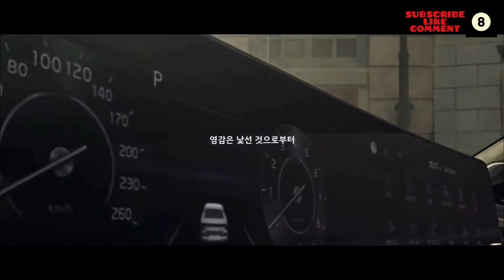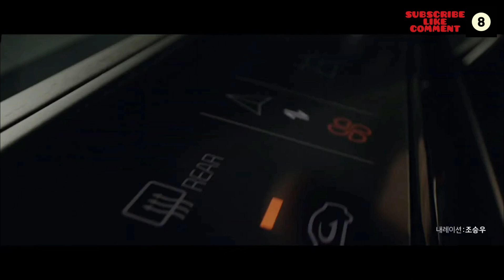NEW KIA K8 Large Sedan Looks Elegant, Offers V-6 and AWD (interior,exterior)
Kia K8 Large Sedan Looks Elegant, Offers V-6 and AWD

1.ENG.
2. УКР.

1 This serves as a replacement for the Cadenza, also known as the K7, that was just dropped from Kia's U.S. lineup.

Kia has released a new sedan model called the K8, which replaces the Cadenza (also known as the K7 in global markets).
The K8 features Kia's new logo and design language.
We don't expect to see this car come to the U.S., as Kia dropped the Cadenza from its lineup on our shores recently.
UPDATE 3/24/21: Kia has revealed more images of the K8's exterior and interior. We have also updated this story with powertrain details about the available four-cylinder and V-6 engines.

Kia just killed off its Cadenza large sedan in the U.S., which means we aren't likely to get its replacement, called the K8 (the Cadenza was called the K7 globally). And that's a shame, because the K8 features an elegant design and looks like it could be a worthy competitor to sedans like.

Facelifted 2020 Kia Cadenza Looks More Upscale
The K8 is slightly longer than the car it replaces. It continues with a front-wheel-drive, transverse-engine layout but now offers all-wheel drive as an option with the top engine choice, a 3.5-liter V-6 with 296 hp. Less powerful 2.5-liter and turbo 1.6-liter inline-four engines are also offered. An eight-speed automatic is standard with the 3.5L and 2.5L engines.

The company says that many of the K8's design details—such as the interesting patterned grille treatment and the angular taillights—will make their way onto other upcoming Kia models. The K8 is also the first Kia to feature the company's new logo. The block letters are prominently displayed on the hood and trunklid. In the U.S., the 2022 Kia Carnival minivan is the first car in the U.S. to get this new emblem. Inside, the K8 features two 12.0-inch screens, one serving as a digital gauge cluster and the other as the central infotainment display.

The car will go on sale later this year, starting in South Korea first. But don't hold your breath for it to ever arrive on our shores.

2. Великий седан Kia K8 виглядає елегантно, пропонує V-6 та повний привід
Це служить заміною Cadenza, також відомою як K7, щойно випала з американського складу Kia.

Kia випустила нову модель седана під назвою K8, яка замінює Cadenza (також відома як K7 на світових ринках).
K8 відрізняється новим логотипом і дизайном Kia.

3/24/21: Kia представила більше зображень екстер’єру та інтер’єру K8. Ми також оновили цю історію деталями силової установки про доступні чотирициліндрові двигуни та двигуни V-6.

Kia K8 відрізняється елегантним дизайном і, схоже, може бути гідним конкурентом седанам, як Lexus ES.

Kia  К8 замінить Cadenza 2020, К8 виглядає більш висококласним
K8 трохи довший за автомобіль, який він замінює. Він продовжує з передньопривідним, поперечно-двигунним компонуванням, але тепер пропонує повний привід як опцію з найкращим вибором двигуна, 3,5-літровим V-6 з 296 к.с. Також пропонуються менш потужні 2,5-літрові та турбо 1,6-літрові рядні чотири двигуни. Восьмиступінчастий автомат є стандартним для двигунів об'ємом 3,5 л і 2,5 л.

Компанія заявляє, що багато деталей дизайну K8 - такі як цікава обробка решітки з малюнком та кутові задні ліхтарі - потраплять на інші майбутні моделі Kia. K8 також є першою Kia, яка має новий логотип компанії. Друковані літери добре видно на капоті та багажнику. У США мінівен Kia Carnival 2022 року - це перший автомобіль у США, який отримав цю нову емблему. Усередині K8 оснащений двома 12,0-дюймовими екранами, один служить цифровим датчиком, а інший - центральним інформаційно-розважальним дисплеєм.

Автомобіль надійде у продаж пізніше цього року, спочатку в Південній Кореї.